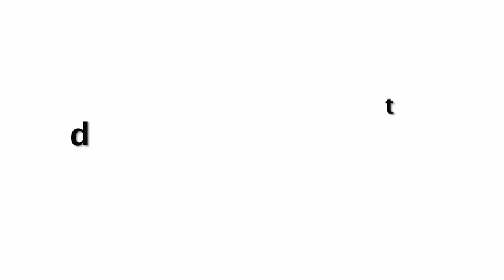DRUNK Parth Samthaan Night House Party With GF Erica, Hina & Other Friends On His Birthday